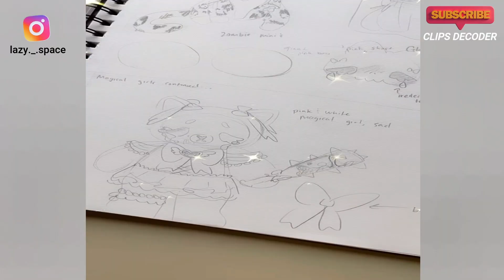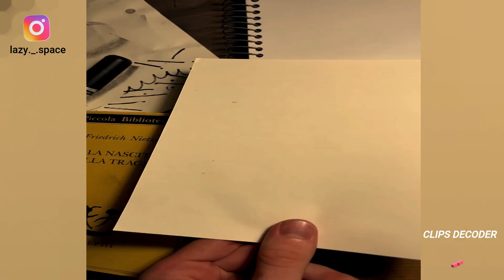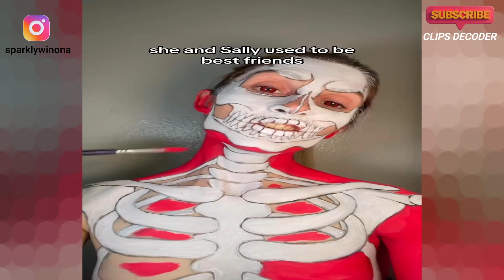ASMR Relaxing & Satisfying Video for Deep Sleep & Mental Massage | Relaxing TikTok Compilation Video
ASMR Relaxing & Satisfying Video for Deep Sleep & Mental Massage | Relaxing Compilation TikTok Video

Welcome to our soothing haven of creativity! Immerse yourself in the mesmerizing world of ASMR with our latest video – an enchanting compilation of Relaxing & Satisfying moments designed for Deep Sleep and Mental Massage. 🌙✨

🎨 In this Relaxing Compilation TikTok Video, we've curated the most visually stunning and mentally calming art moments to whisk you away into a world of tranquility. Whether you're winding down for a peaceful night's sleep or seeking a mental massage to ease the stresses of the day, this video is your perfect escape.

🌈 Key Features:

A symphony of ASMR triggers
Satisfying art creations
Ideal for deep sleep and mental relaxation

✨ Why ASMR?
ASMR (Autonomous Sensory Meridian Response) is known for its ability to induce a tingling sensation and deep relaxation. Our carefully selected compilation promises an immersive experience, making it perfect for your bedtime routine or a rejuvenating mental break.

🔍 Explore More:

ASMR Relaxation
Satisfying Art Compilation
Deep Sleep Therapy
Mental Massage Video
TikTok Art Trends
Relaxing Visuals for Sleep

Indulge in the ultimate relaxation experience – press play, unwind, and let the magic of ASMR guide you into a world of tranquility. Sweet dreams await! 💤✨